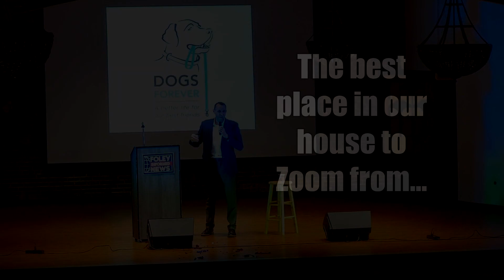Clay Foley - "THE ZOOM ROOM"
Clay describes a recent Zoom interview.